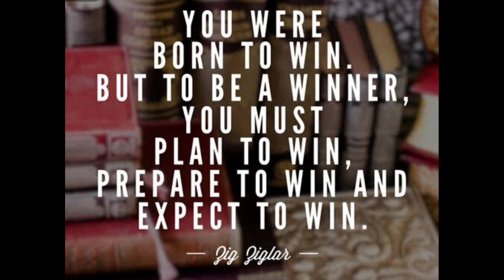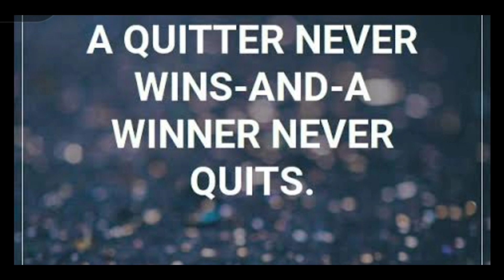BEST ANATOMY MNEMONICS SERIES | LAST MINUTE REVISION |MEDICAL AWARENESSPROGRAM| RK SINHA| GMC SATARA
BEST ANATOMY MNEMONICS SERIES | LAST MINUTE REVISION | MEDICAL AWARENESS PROGRAM | RK SINHA | GMC SATARA.
BEST CHANNEL TO MEMORISE ANATOMY IN 30DAYS

Hello guys this is Rk here, 2nd year professional mbbs student from Government medical college and general hospital, Satara. I am an air force brat. I lived in many different places from child onwards as my father got posted in every 3 or 4 year or even less...so many learnings, memories from different states, places that gives us a beautiful experiences. I lived in places like - Jamnagar( Gujarat), Pathankot ( Punjab), Bagdogra ( W.B,Sikkim borders) ,Chennai,Pune and now currently pursuing my mbbs from Satara( Maharashtra).